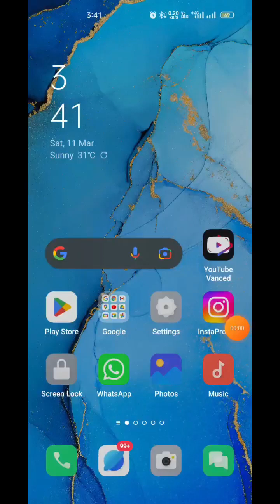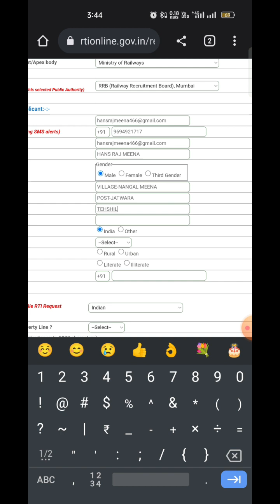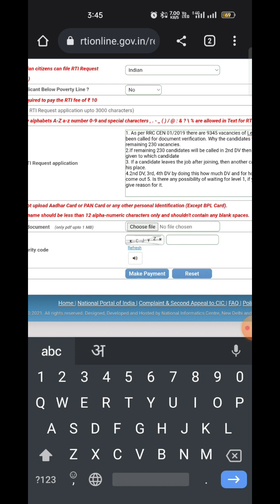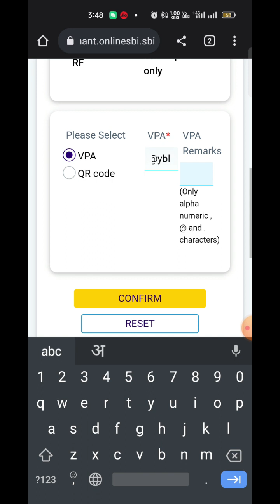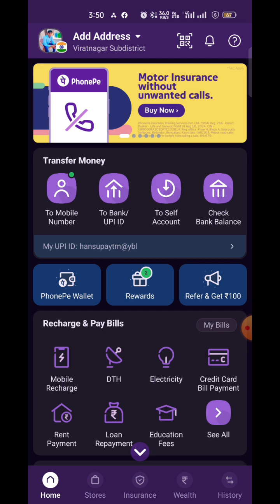How to File online RTI करने का सही तरीका Railway Group D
How to File online RTI करने का सही तरीका

🔴HASHTAGS USED:-

🔴QUERIES SOLVED:-

🔴ABOUT THE CHANNEL HANSU LIFEASY :-

Hansu Lifeasy is a YouTube channel where you guys will get How-to tech, Crazy Tips and Tricks, Gaming, Apps Reviews Smartphone Reviews Leaks & Rumors, Customisation and lots more.

ThankYou😊😘